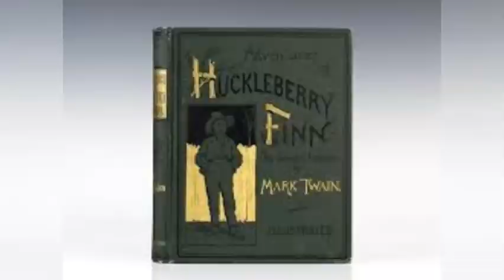Class 12 Com library module 2 (Part - 2) 27 /6/2020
The Adventures of Huckleberry Finn